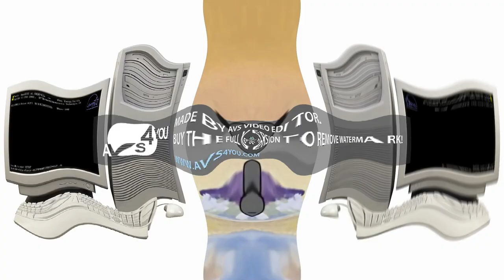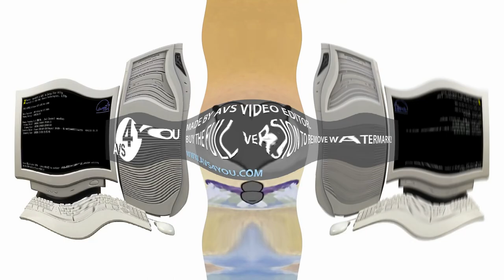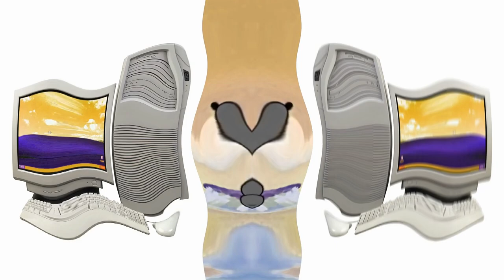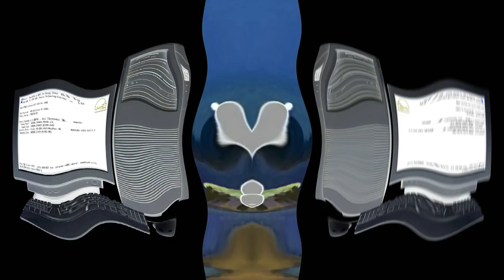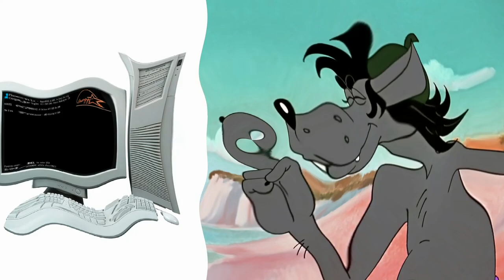Soviet Cartoon Wolf Hates Windows Xp Effects in AVS Ripple